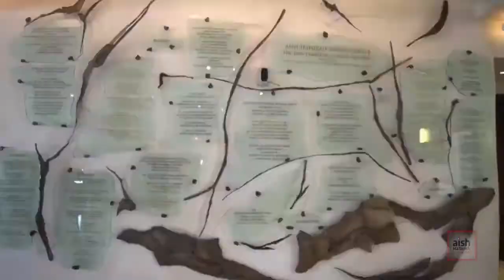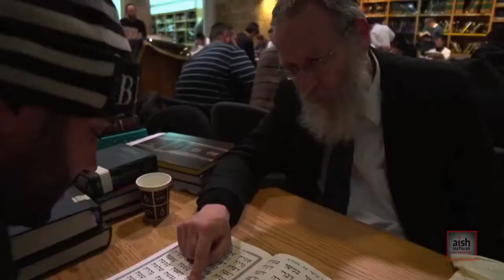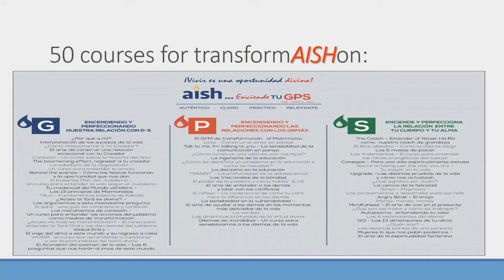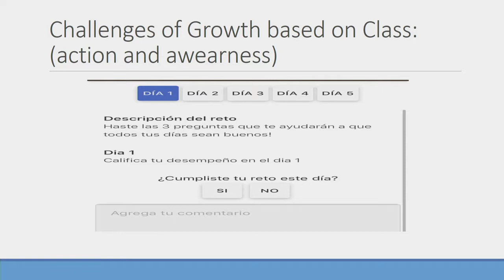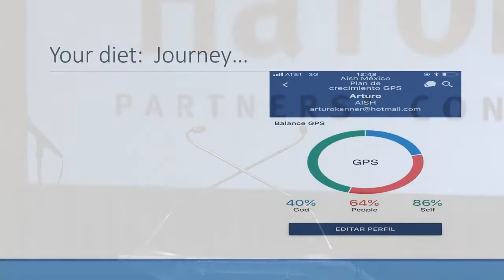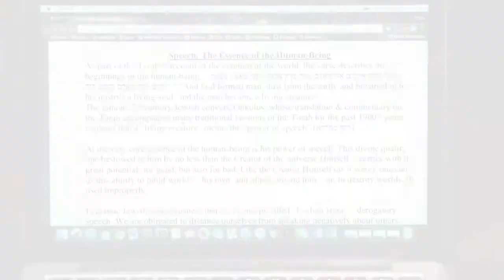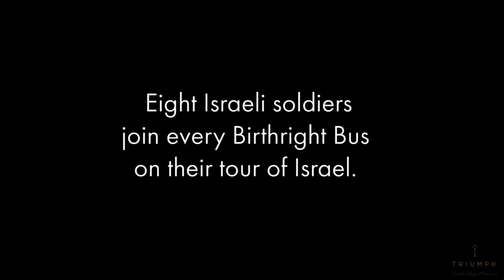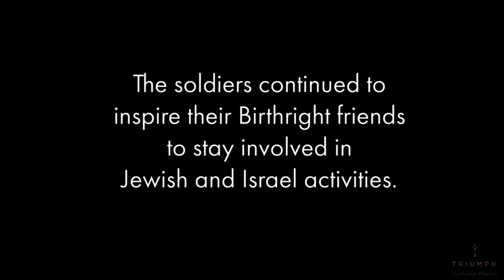Full Saturday Night Session- Aish Hatorah Partners Conference 2017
Aish HaTorah is one of the largest and most dynamic Jewish organizations in the world.